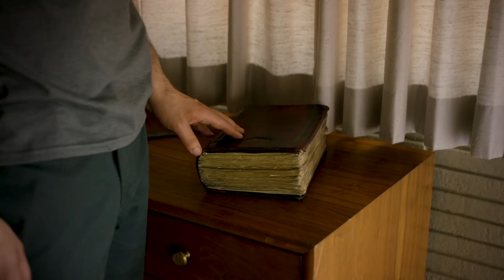MAYHEM & MONSTERS | "CULT CONFRONTATION" ft. Cam Johnson | Crypt TV Extended Universe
Has Cam MET his MATCH in the Sunny Family Cult??? Will we EVER see him again?

Shoutout to Johnny Lowe for assisting Cam on this one!!